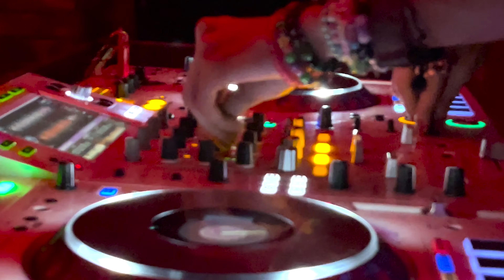Cyberia Lain | Club Evil: Los Angeles